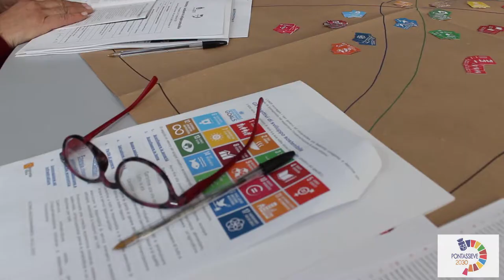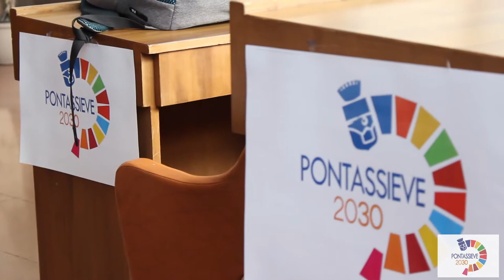Comune di Pontassieve - Pontassieve 2030. Workshop 16/17 febbraio 2019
Un video - realizzato dal centro documentazione audiovisiva - che ripercorre le due giornate di lavoro di #@pontassieve2030